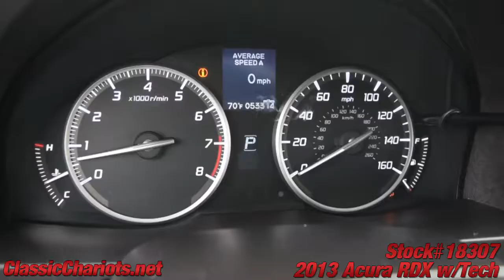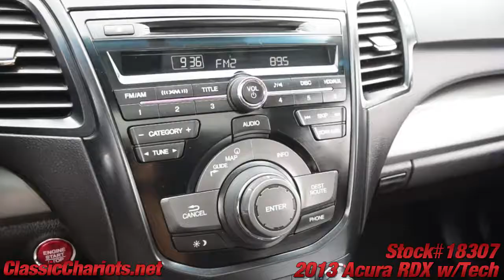Used 2013 Acura RDX w/Tech -18307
Hablamos Espanol *Vehicles subject to prior sale. Prices subject to change and do not include dealer added accessories. All offers expire at 11:59pm Pacific Standard Time on the same day given in the ad. Advertised price does not include government fees and taxes, any finance charges, any dealer documentation preparation charge, and any emission testing charge. 1 key is provided, any extras we have, we will gladly give it to you, but 1 is all we provide. Floor mats are not provided, we will gladly give you the ones we get, but we are not responsible for missing floor mats.All third party sites that advertise our vehicles may not be displaying accurate information. Some of our used vehicles may be subject to unrepaired - parts not yet available safety recalls. Thank you.